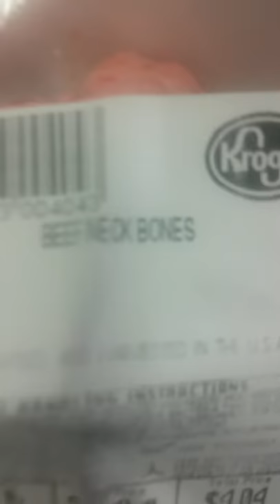German Shepherd Norwegian elk hound mix barf diet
Barf diet for Roxy